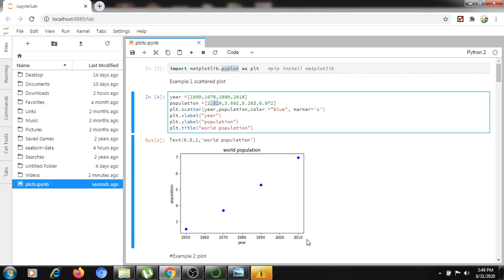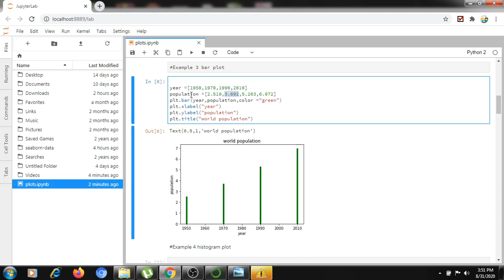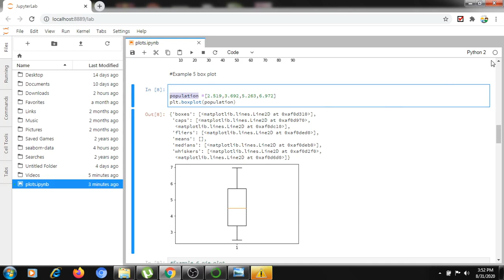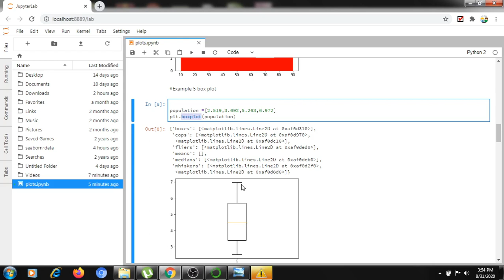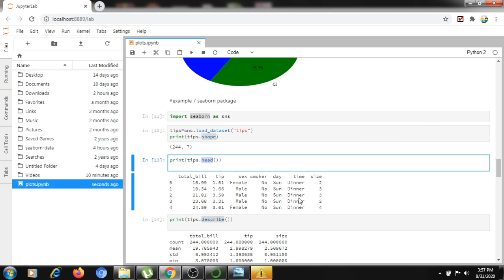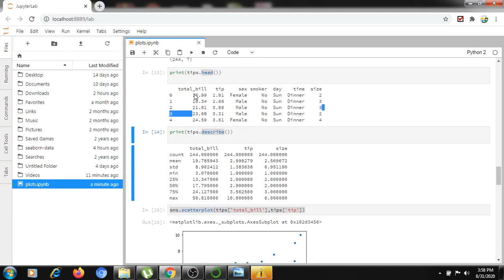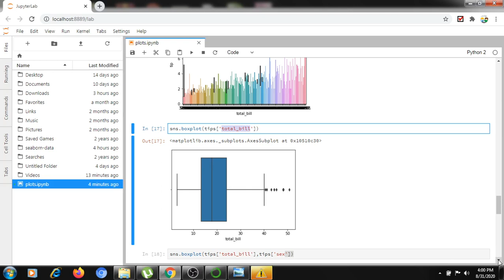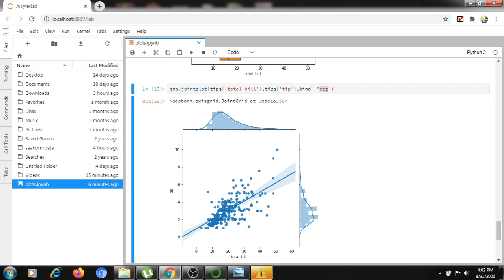[AI-TE-3] పైథాన్‌లో వివిధ రకాల ప్లాట్లు తెలుగు లో different types of Plots in python in Telugu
i)  matplotlib.pyplot vs seaborn packages
ii)explanation on different plots
    1)scattered plot
    2)normal plot
    3)bar plot
   4)box plot
   5)Pie chart